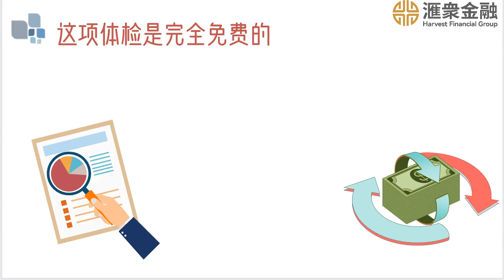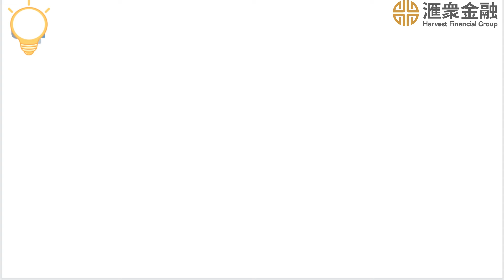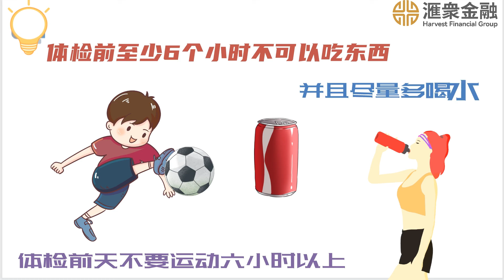购买美国人寿保险的体检攻略